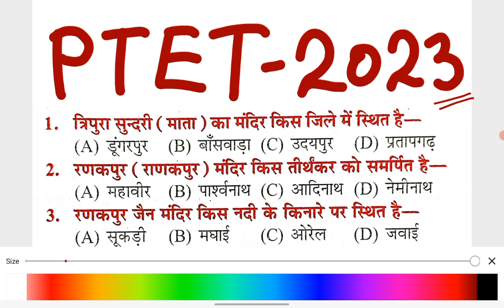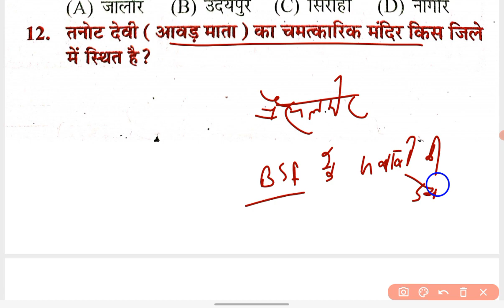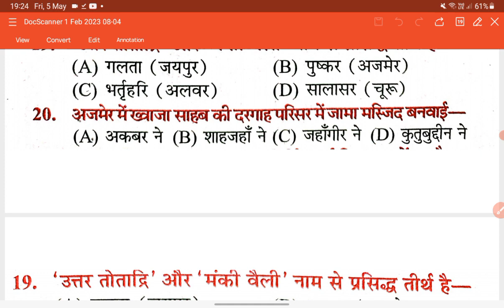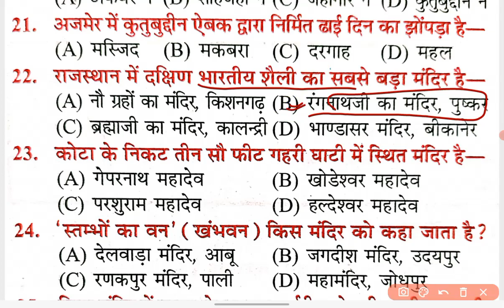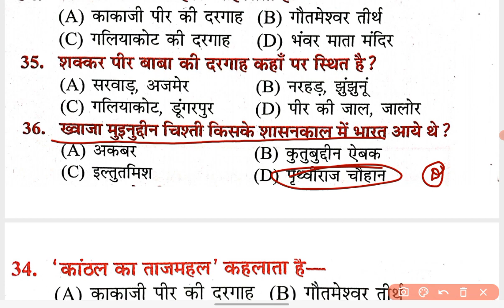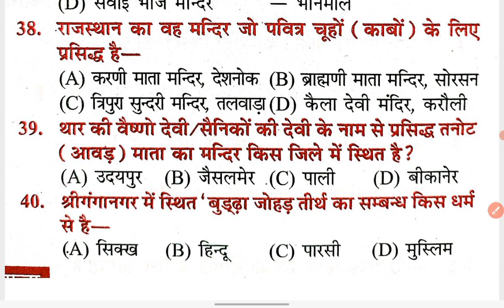Ptet परीक्षा राजस्थान GK // Ptet 2023 rajasthan gk // ptet 2023 important questions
PTET syllabus 2023
rajasthan ptet syllabus analysis
ptet online classes 2023
ptet online classes 2023 utkarsh classes
rajasthan ptet online classes 2023
ptet 2023 rajasthan classes
rajasthan classes ptet 2023